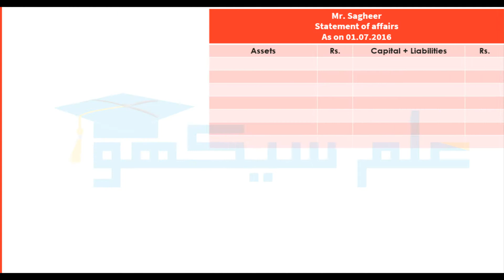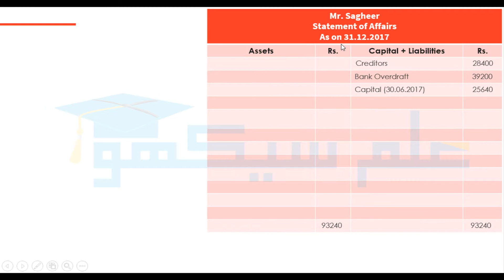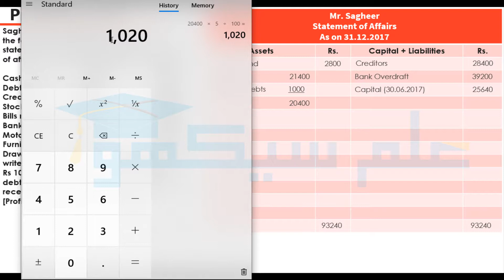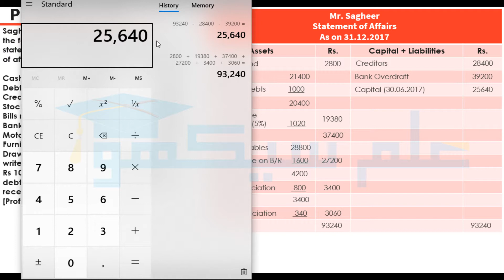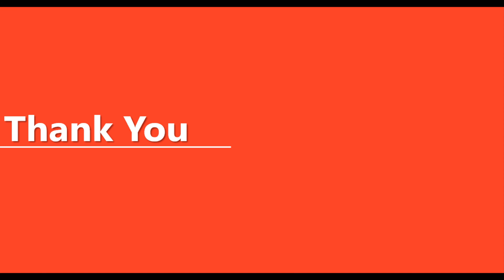Rectification of Errors Problem No #7 (Accounting B.Com Part 1 - Sohail Afzal Book)